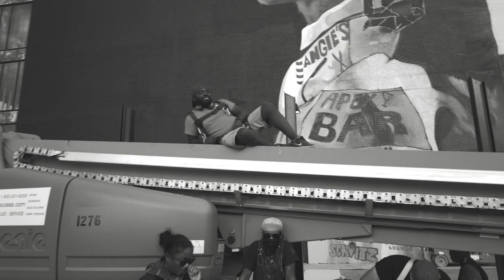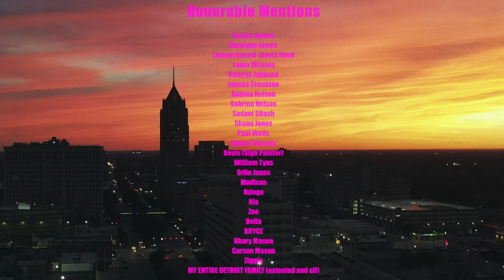THEOREMATIC: Sydney G James "The Girl With The D Earring"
Theorematic teamed up with visual artist, Sydney G. James to create a cinematic short film capturing the creation of her 8000 square feet mural, “Girl With the D Earring.” It features Sydney’s A-Team Art Crew, Max Sansing, BirdCap, Ijania Cortez, Bakpak Durden and Derek Ware. With music scored by Dame Crawford of Drop Squad productions, this film depicts the challenges, triumphs, hope and the beautiful experience art brings to communities.